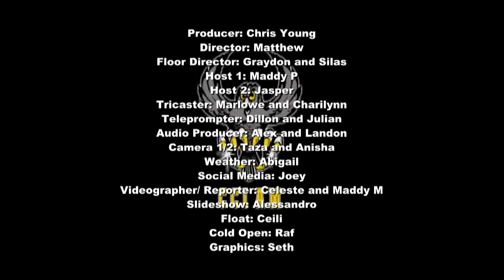November 14, 2019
Morning announcements for Collingwood Collegiate Institute, Collingwood, ON, CANADA.

New intro by CCI student using theme song from "The X-Files."  All copyright lies with Walt Disney Studios, and the creators of the show. We do not (nor ever will) claim any type of ownership to the introduction sample. "Imitation is the sincerest form of flattery."